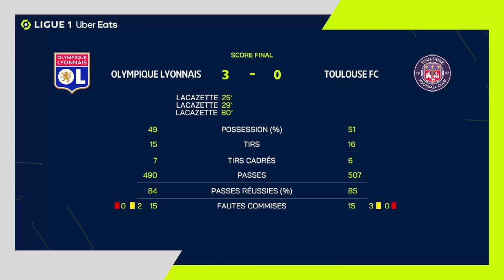OLYMPIQUE LYONNAIS - TOULOUSE FC (3 - 0) - Résumé - (OL - TFC) / 2023-2024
Revivez les meilleurs moments de OLYMPIQUE LYONNAIS - TOULOUSE FC (3-0) en vidéo.

Ligue 1 Uber Eats - Saison 2023/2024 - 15ème journée GROUPAMA STADIUM - dimanche 10 décembre 2023

Buteurs : Alexandre LACAZETTE (25' - OL) / Alexandre LACAZETTE (29' - OL) / Alexandre LACAZETTE (80' - OL)

Composition OLYMPIQUE LYONNAIS : 1 - Anthony LOPES /10 - Alexandre LACAZETTE (c) /5 - Dejan LOVREN /8 - Corentin TOLISSO /6 - Maxence CAQUERET /18 - Rayan CHERKI /55 - Duje CALETA-CAR /3 - Nicolás TAGLIAFICO /22 - Clinton MATA PEDRO LOURENCO /12 - Jake Patrick O'BRIEN /37 - Ernest Nuamah APPIAH

Composition TOULOUSE FC : 1 - Anthony LOPES /10 - Alexandre LACAZETTE (c) /5 - Dejan LOVREN /8 - Corentin TOLISSO /6 - Maxence CAQUERET /18 - Rayan CHERKI /55 - Duje CALETA-CAR /3 - Nicolás TAGLIAFICO /22 - Clinton MATA PEDRO LOURENCO /12 - Jake Patrick O'BRIEN /37 - Ernest Nuamah APPIAH